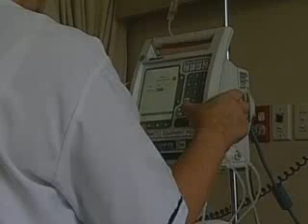Health Board To Spend $2 Million On Mental Health Services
The Otago District Health Board has signalled a change in focus in it's care of the mentally ill. Their planning to spend almost $2 million in switching to a more community type care system for those needing mental health services.